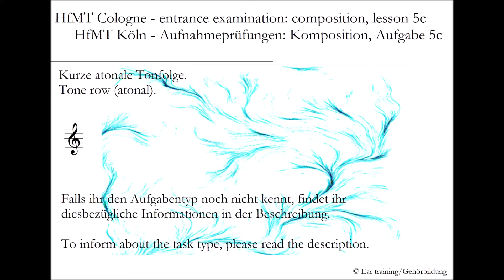HfMT Köln - Aufnahmeprüfungen Komposition, Aufgabe 5c | Ear training | Gehörbildung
HfMT Cologne - entrance examination composition, lesson 5c

Entrance examinations

Aufnahmeprüfungen